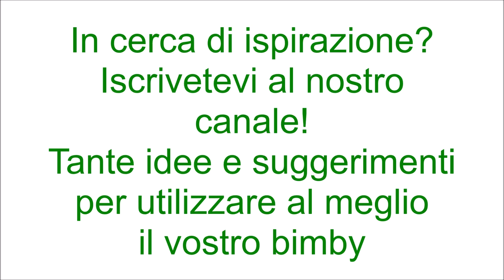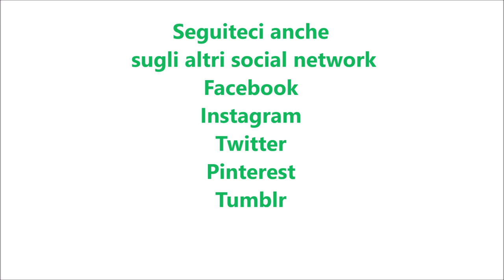Zuppa di funghi per bimby TM6 TM5 TM31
Ingredienti:
500 g + 50 g di funghi misti
450 g di latte
50 g di vino bianco
20 g di olio e.v.o.
50 g di farina di tipo "00"
40 g di burro
1 scalogno
1 cucchiaino di dado vegetale fatto con il bimby
prezzemolo q.b.